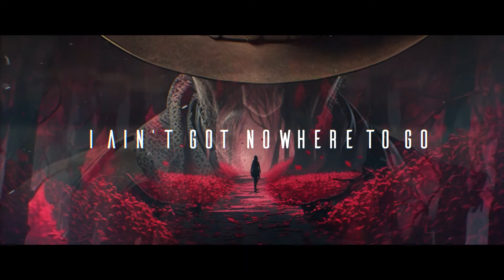Royal Autumn - Say Goodbye (Lyric Video)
Lyric Video for "Say Goodbye" from the album "Life Is Strangely Accidental".

Music and Lyrics by Royal Autumn. Produced by Royal Autumn